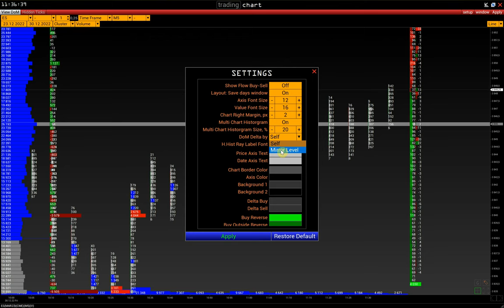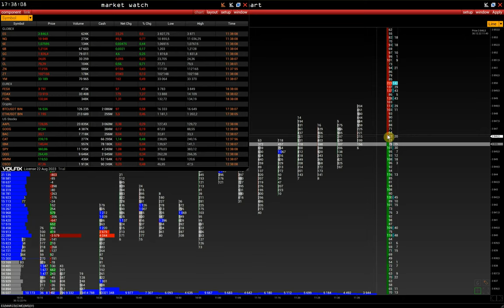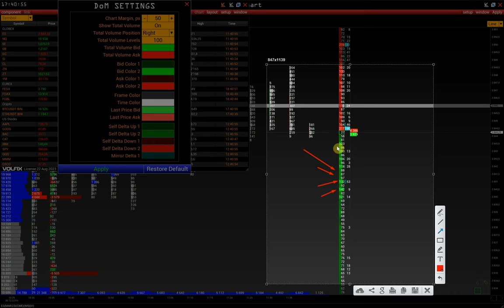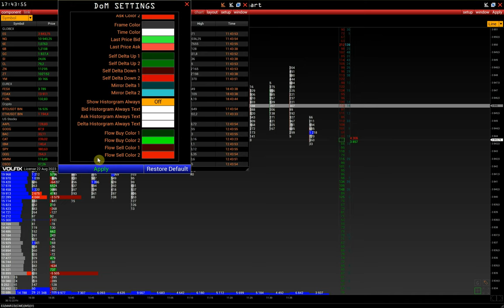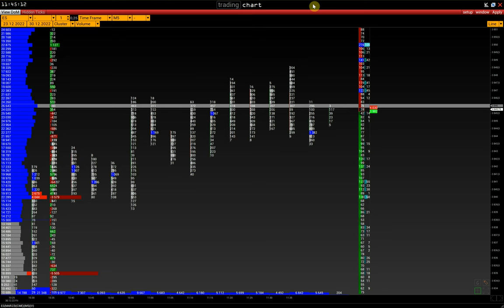DOM (Market Depth) | Снятые и добавленные ордера | Инструкция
00:00 Начало
00:24 Активация стакана. Что такое дельта стакана и как её использовать?
01:18 Виды дельты стакана: Mirror и Self (Снятые/Добавленные ордера)
01:33 Дельта стакана Mirror Level
02:34 Настройки стакана
05:17 Как настроить фильтрацию стакана

Контакты:
skype: volfix_support
Wire: volfix_support